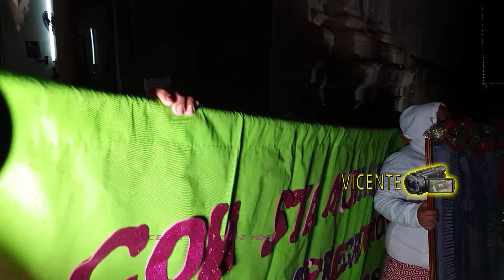Mañanitas a la VIRGEN GUADALUPE. Peregrinos Llegando De La Basilica de cdmx. A CUTZAMALA, Gro.